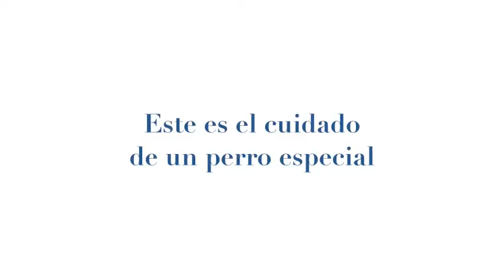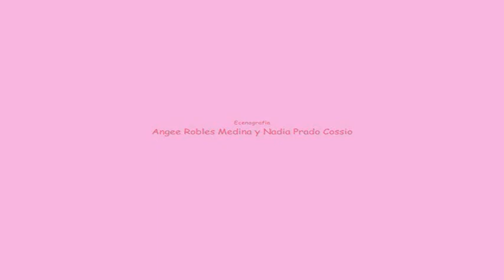"Entre patas" - Proyectos de Arte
Proyecto de protección a los animales desarrolladas en el curso de Arte.